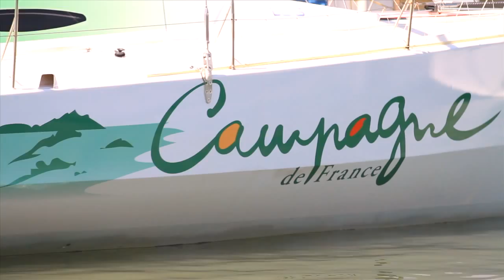Atlantic Cup 2012 - Full Race Start